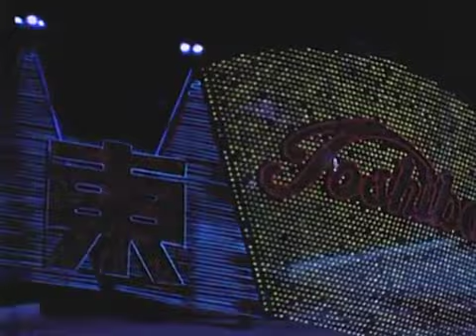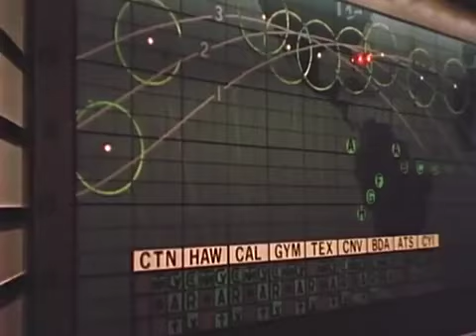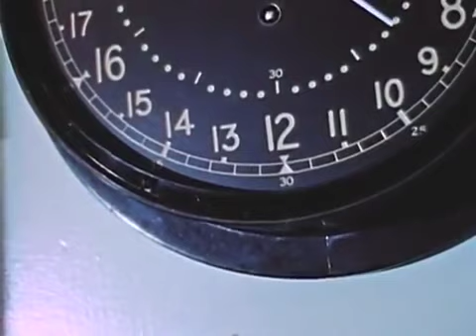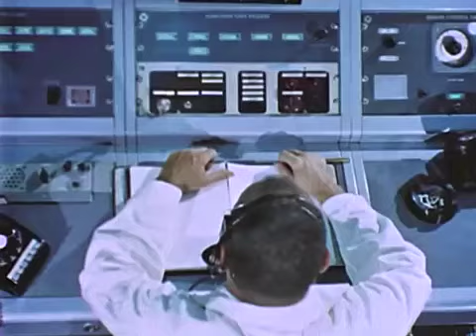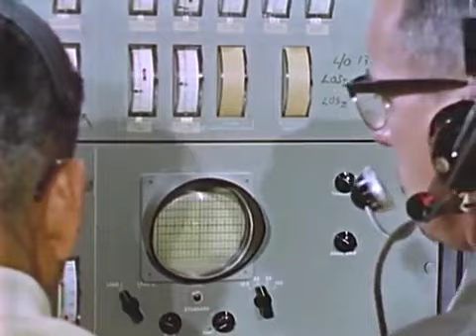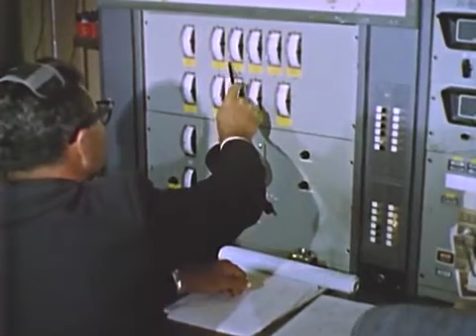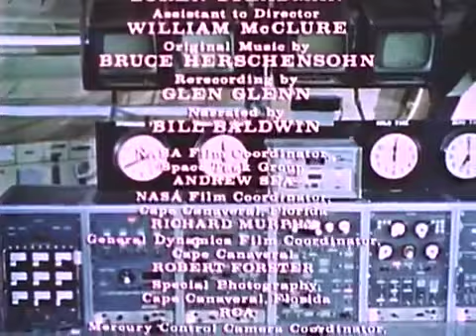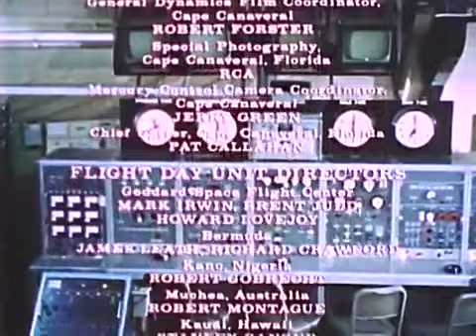First American in Orbit John Glenn Friendship 7 Project Mercury 1962 NASA